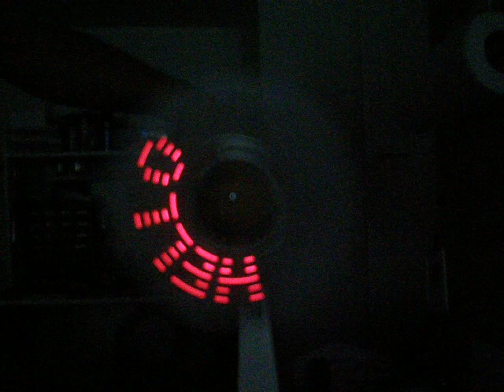An LED fan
An LED fan. It has two 3V batteries, 5 LEDs and resistors (470ohm) and an ATmega8515 microcontroller. And, of course, the code inside ;)